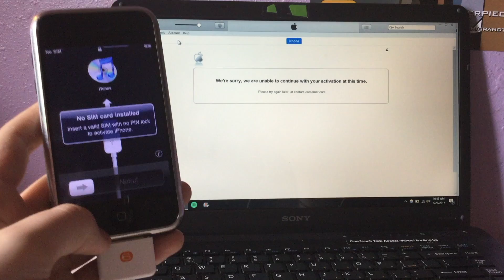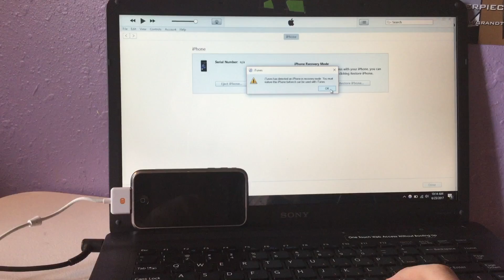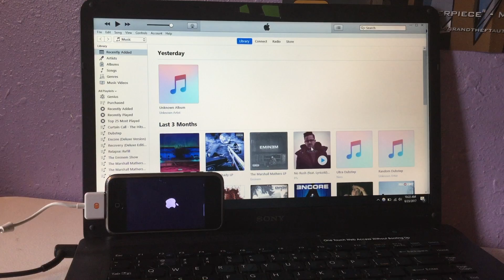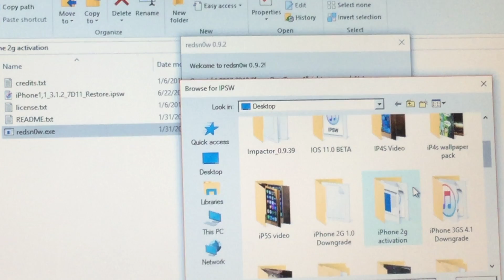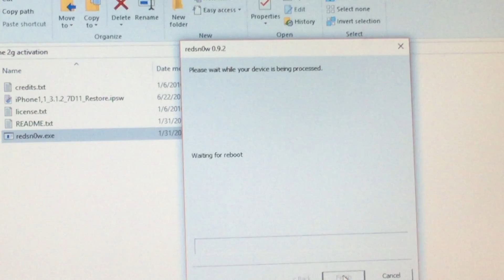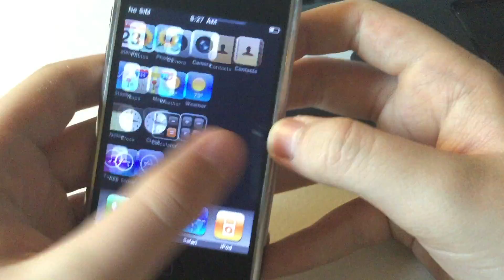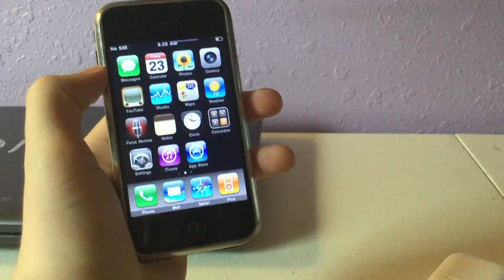How To Activate The iPhone 2G Without a Sim 2026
Hello everyone REVAK TECH here and today i will be showing you how to activate the iPhone 2G without a sim card

- UPDATE for 2025 and beyond *hopefully*, the original links were dead for redsn0w. This video is pretty old but should still work today. So i linked the “Legacy Archives” from MEGA for the tools, just look for redsn0w 0.9.2 in the jailbreak folder and all other downloads you may need using the tinyurl link.
Links To Redsn0w & iPhoneOS 3.1.2 iPSW